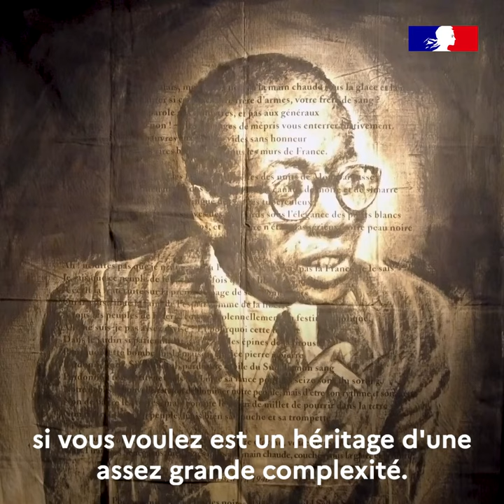Exposition Senghor et les arts au Quai Branly